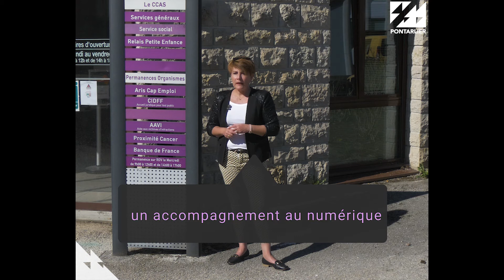Bénédicte Herard - Ville de Pontarlier - 2022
Bénédicte Hérard, Adjointe en charge de la Politique de la Ville, Solidarités, Social, Santé, Administration fait le point sur l'année 2022 dans le cadre du projet de mandat 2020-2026. Avec la crise sanitaire, les démarches sociales et solidaires des associations se sont multipliées avec l’aide de subventions importantes. Les actions se poursuivent encore aujourd’hui en faveur du bien-être et de l'accompagnement des Pontissaliennes et Pontissaliens de tous âges.

Pour en savoir plus sur les autres thématiques du projet de mandat